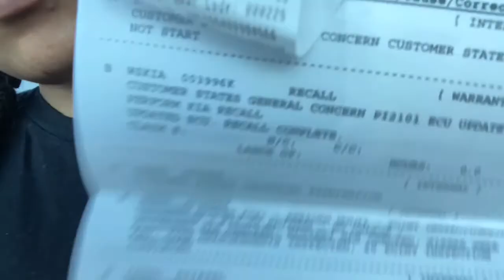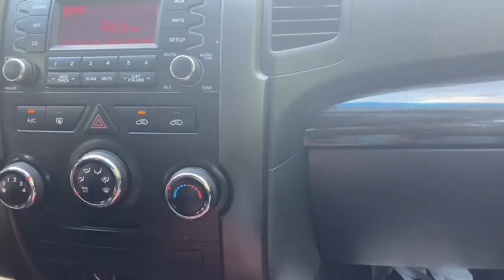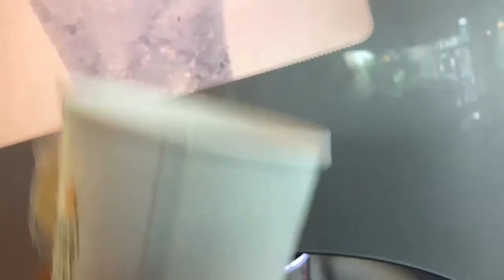We Took Our One Year To His First Theme Park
Hey Fierce Babes welcome back to THE CHANNEL its your girl Tasha Fierce sorry I've been gone but I hope you enjoy this video